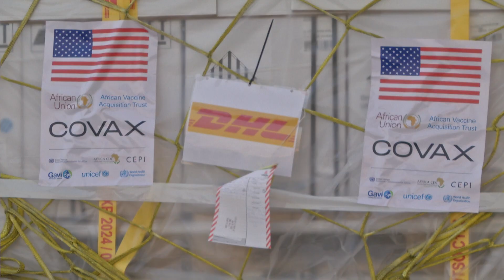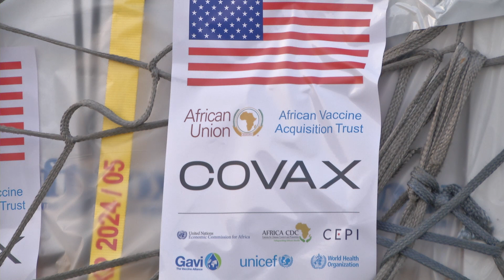Acting Health Minister Kubayi welcomes the delivery of Pfizer vaccine donation from America